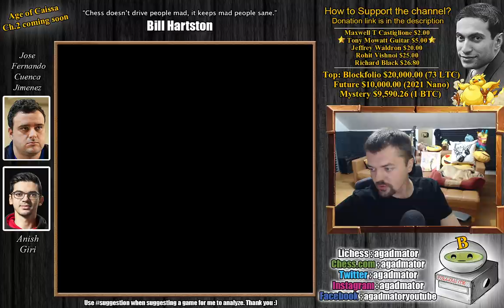RealizE This Simple Concept and Never Worry Again!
Follow MprooV on Twitter You are awesome!

Anish Giri vs Jose
Fernando
 Cuenca
Jimenez
MrDodgy Invitational 2.0, rd 3, May-12 (2021)
King's Indian, 6.Be2 (E91)

1. d4 d6 2. Nf3 Nf6 3. c4 g6 4. Nc3 Bg7 5. e4 O-O 6. Be2 Bg4 7. Be3 Nfd7 8. O-O Nc6 9. d5 Bxf3 10. Bxf3 Na5 11. Be2 Bxc3 12. bxc3 e5 13. dxe6 fxe6 14. Qd2 b6 15. f4 Qe7 16. Rae1 Nb7 17. Qc2 Nbc5 18. Rf2 Rf7 19. Ref1 Raf8 20. g3 e5 21. f5 g5 22. f6 Nxf6 23. Bxg5 Qe6 24. Bxf6 Rxf6 25. Rf5 Rxf5 26. exf5 Qh6 27. Kg2 Qe3 28. Rf3 Qe4 29. Qxe4 Nxe4 30. g4 Kg7 31. h4 h6 32. Bd3 Nc5 33. Bc2 Kf6 34. Rg3 Rg8 35. Kf3 c6 36. Be4 Nxe4 37. Kxe4 d5+ 38. cxd5 cxd5+ 39. Kxd5 h5 40. g5+ Kxf5 41. g6 e4 42. g7 Kf4 43. Rg1 e3 44. Ke6 e2 45. Kf7 Rc8 46. g8=Q Rxg8 47. Kxg8 Kf3 48. Kg7 Kf2 49. Rb1 e1=Q 50. Rxe1 Kxe1 51. Kg6 Kd2 52. Kxh5 Kxc3 53. Kg6 b5 54. h5 b4 55. h6 Kb2 56. h7 Kxa2 57. h8=Q b3 58. Qd4 b2 59. Qa4+ Kb1 60. Qxa7 Kc1 61. Qc5+ Kb1 62. Qc4 Ka1 63. Qa4+ Kb1 64. Kf5 Kc1 65. Qc4+ Kb1 66. Ke4 Ka1 67. Qa4+ Kb1 68. Kd3 Kc1 69. Qc2#

The prestigious MrDodgy Invitational 2.0 is a 16-player knockout tournament taking place in the chess24 Playzone from 12-16 May 2021. Each match consists of 12 blitz games, with the first player to 6.5 points winning. The blitz games are played at a time control of 5 minutes for

all moves (no increment). If the players are tied at 6:6 they play a single Armageddon game, with the higher-rated player getting White.

Mailbox where you can send stuff:

Antonio Radić
AGADMATOR d.o.o.
Franje Tuđmana 12
Croatia
48260 Križevci

NANO nano_1h1kgfaq88t1btwadqzx73rbha5hwbb88sxmfns851kwj8hnosdj51w388xx
Monero 4AdvvqmC4xhPyyRSAEDxTTAoXdxAtX2Py6b8Eh4EQzBLGbgo5rY5Khcap1x76JrDJH87yibAE9b6TPwTsvBAiFFCLtM8Be7

MDI2 "Watch me without ads on your Amazon devices and Roku TV